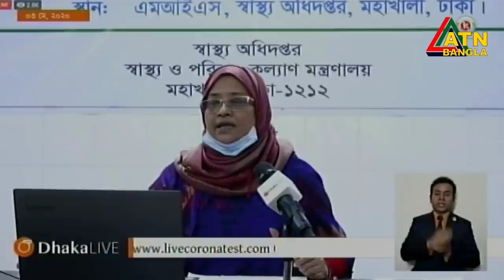দেশে করোনায় গত ২৪ ঘন্টায় সর্বোচ্চ আক্রান্ত সংখ্যা ৬৬৫ জন এবং মোট মৃতের সংখ্যা ১৭৭ জন।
দেশে করোনায় গত ২৪ ঘন্টায় সর্বোচ্চ আক্রান্ত সংখ্যা ৬৬৫ জন এবং মোট মৃতের সংখ্যা ১৭৭ জন।  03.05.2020 | IEDCR Pres Briefing | ATN Bangla News